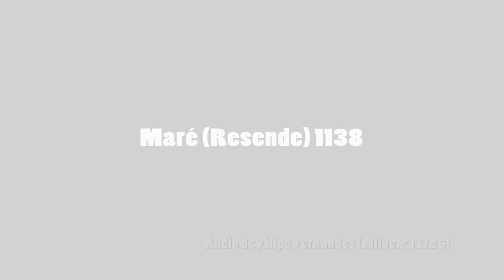Maré (Resende) 1138 (audio recording)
PT: Viagem no número 1138 da Maré (Resende) na linha 116 (gravação de áudio).
EN: Journey on bus number 1138 from Maré (Resende) on bus line 116 (audio recording).

Características/Specifications:
Empresa/Company: Maré Transportes (Resende)
Linha/Line: 116
Número de frota/Fleet number: 1138
Marca/Brand: Solaris
Modelo/Model: Urbino 12
Carroçaria/Bodywork: -
Chassis: DAF PACCAR PR183
Caixa de velocidades/Gearbox: Voith D864.4
Ano/Year: 2008
Observações/Observations: ex-Dahmetal Kastorf 245.

Fotografia e áudio da minha autoria/Photo and audio are from my authory

06/2023